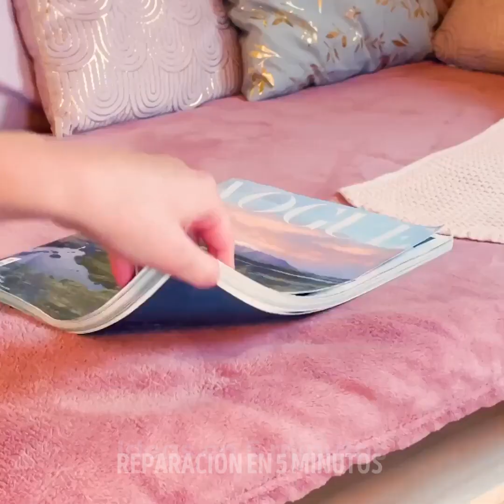HERRAMIENTAS QUE NECESITAS PARA ACAMPAR COMO UN PROFESIONAL